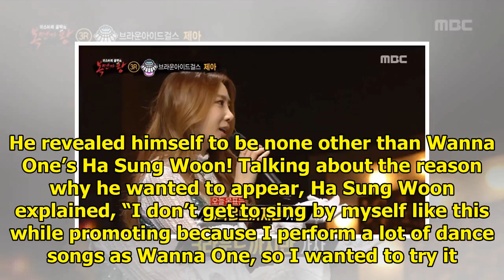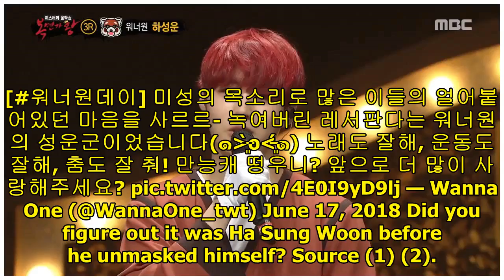Powerful Vocalist Currently Active As Project Group Member Amazes Audience On "King of Mask Singer"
Display. Sharethrough. Soompi.1x1 The identity of “King of Mask Singer” contestant “Red Panda” was r...